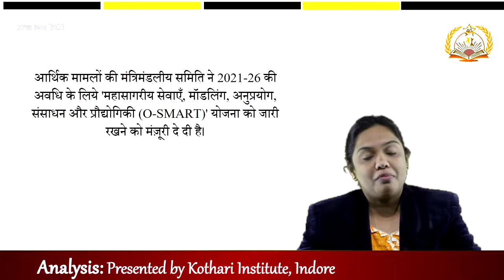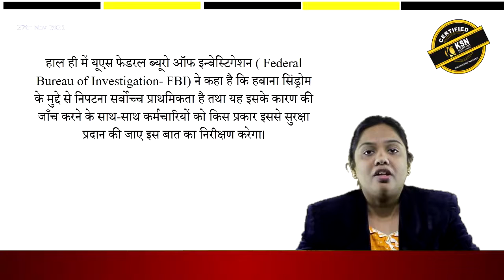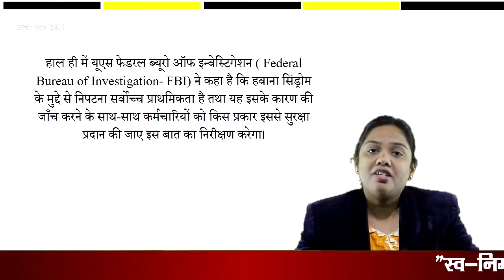27 Nov 2021 Current Affairs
UPSC syllabus in hindi MPPSC pre syllaus Online classes for MPPSC
UPSC pre+mains interview questions UPSC study material
4yearintregatedcourseforupsc 4yearfoundationcourseforupsc/ias#becomeaniasofficerafter12th
BCOM + IAS course in Indore#BCOM course with civil services prepration
College for IAS prepration with BSC in Indore#UPSCpreprationwithUGmanagementdegree
Best degree course for IAS Exam Preparation best course after 12th for ias
College for IAS prepration UG + IAS Prepration Which UG course best for IAS?
How to prepare for IAS After 12th boards? Which college is best for ias preparation?
Which stream is best for UPSC after 12th? Which stream is best for UPSC after 12th?